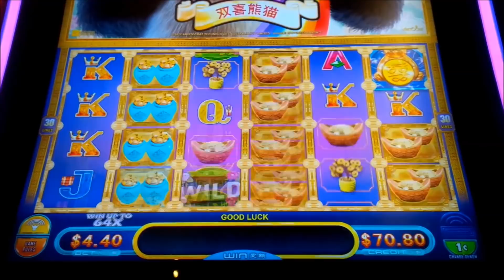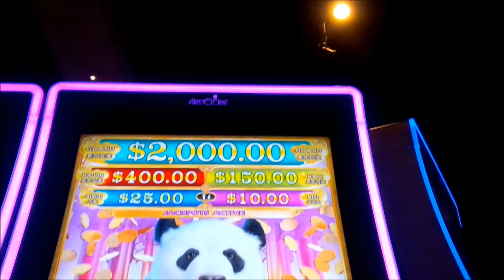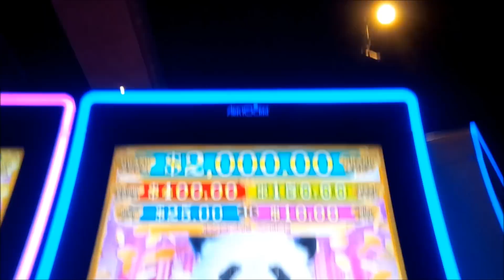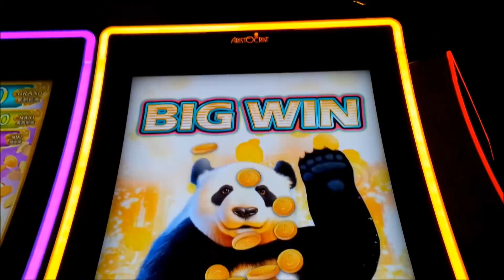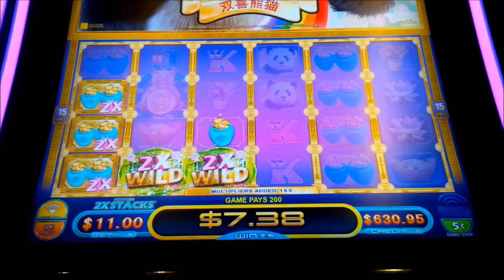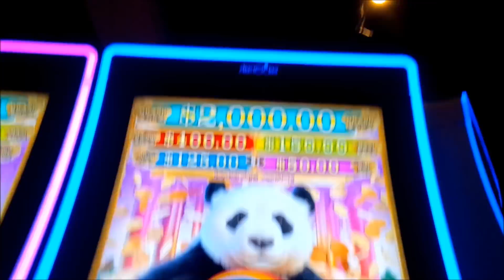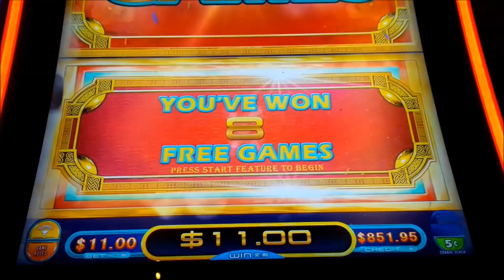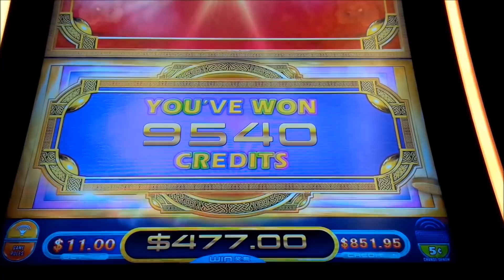AWESOME SESSION! Double Happiness Panda Slot - $4.40 | $8.80 | $11 Progressive Betting!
GRAND PROGRESSIVE?! So close in the Double Happiness Panda slot machine by Aristocrat!

Double Happiness Panda is a great game with an optional "Jackpot Feature" bet where randomly a Panda may appear and add special Firecracker symbols to each reel. If the Firecracker symbol completely covers a reel, you get to choose a reel position for a credit award between 3 and 25 times your bet or a Progressive award. As is typical in many slots with similar features, choosing a higher denomination will result in higher progressives, with the exception of the Grand Progressive, which will always remain the same.

Double Happiness Panda also introduces "2x Stacks" where randomly before each spin, certain reel positions are replaces with premium symbols have 2x counts of each symbol. This can be a bit confusing, as you still need identical symbols to land in at least 3 paylines from left to right, although if they incorporate 2x symbols, the line hits are multiplied respectively!

The bonus is triggered by landing 3, 4, 5, or 6 bonus symbols for 8, 16, 24, or 26 free games respectively. Retriggers are possible although if you are lucky to do so, your number of games awarded is half of what they would be if triggered during a paid game. During a the bonus, a different reel set is used presumably giving you an advantage, and the Jackpot Feature is also likely a bit more active, as you will see, Enjoy!